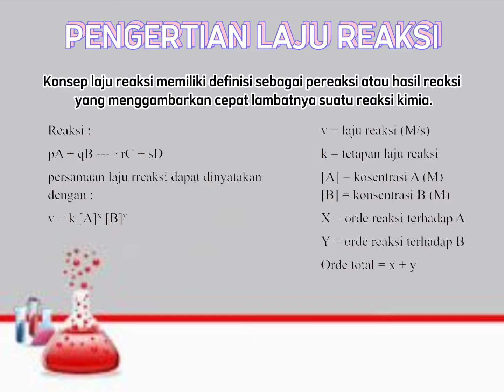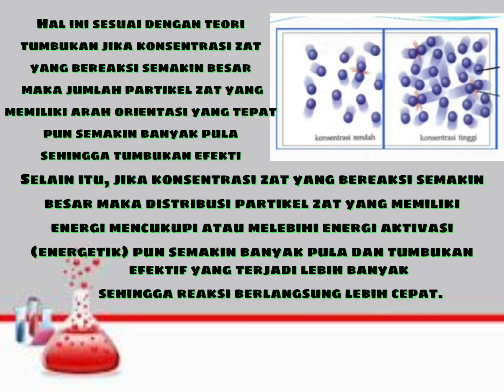laju Reaksi by Demala Prodi S1 Gizi Institut Ilmu Kesehatan Bhakti Wiyata Kediri